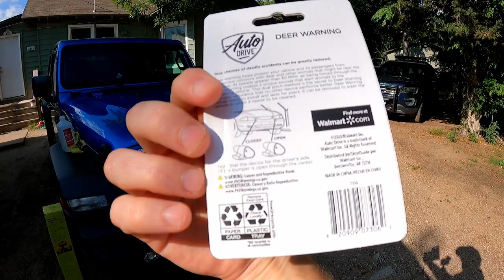Deer Warning Whistle worth it or not? - Daily Vlog